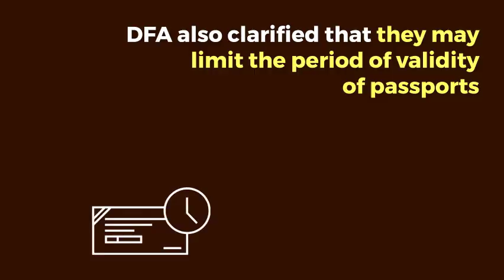Philippine Passport valid for 10 years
The DFA will start issuing passports with 10-year validity beginning January 1, 2018. It will be given to those applying for the first time or for those applying for replacement or renewal.

Minors or those below 18 years old, however, will still get passports with 5-year validity.